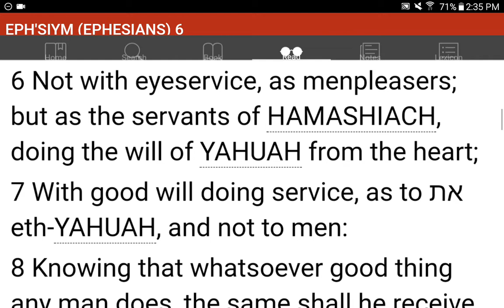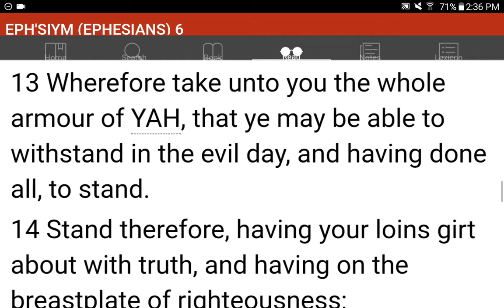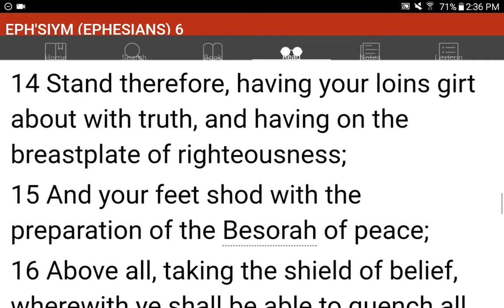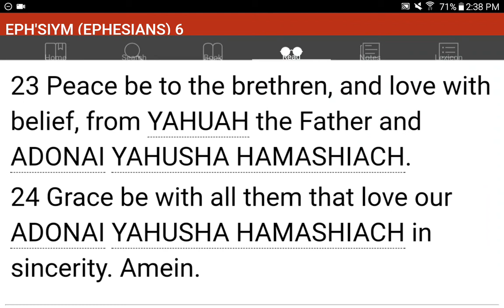💜h?™ "What's the MOST HELPFUL & SIMPLEST WAY that WORKS?"™ GIVE 1P/Month NOW! GCash